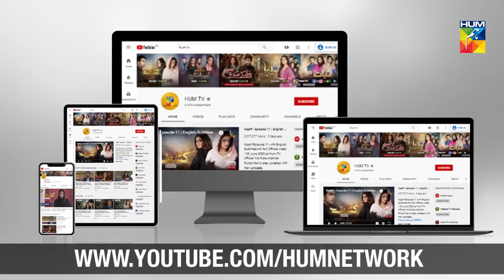Mohabbat Tujhe Alvida | Episode 22 | Eng Sub| Digitally Powered By Master Paints | 11 Nov 2020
Mohabbat Tujhe Alvida Episode 22 with English Subtitles HD Full Official video - 11 November 2020 at Hum TV official YouTube channel.

The plot revolves around a charming couple played by Zahid Ahmed and Sonya Hussyn from a middle-class background. Like every married pair, they have wholesome desires to make their life just perfect. One of them has a love for money and the greed for money which will make their relationship face the test of time.

Mohabbat Tujhe Alvida latest Episode 22 with English Subtitles Full HD - Mohabbat Tujhe Alvida is a latest drama serial by Hum TV and HUM TV Dramas are well-known for its quality in Pakistani Drama & Entertainment production. Today Hum TV is broadcasting the Episode 22 of Mohabbat Tujhe Alvida. Mohabbat Tujhe Alvida Episode 22 Full in HD Quality 11 November 2020 at Hum TV official YouTube channel. Enjoy official Hum TV Drama with best dramatic scene, sound and surprise.

Starring:
Sonya Hussain, Zahid Ahmed,Mansha Pasha, Jawed Shiekh, Sajida Syed, Angeline Malik, Mizna Waqas,Muzaina Malik, Syeda Anusha, Hammad Siddiq, Hassam Khan, Saad Fareedi, Falak
Shahzad & Others.

Directed By:
Barkat Sidiki

Produced By:
Barkat Sidiki & Zayed Shiekh